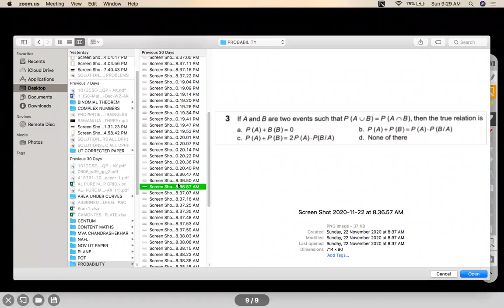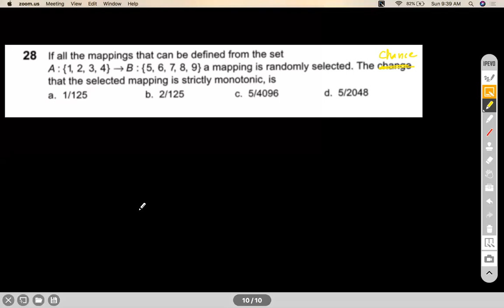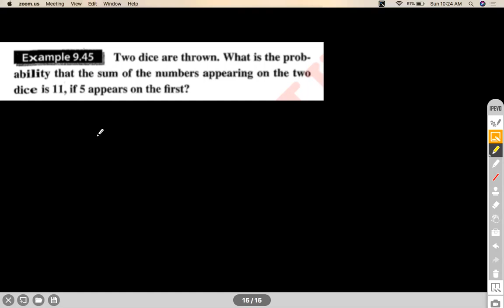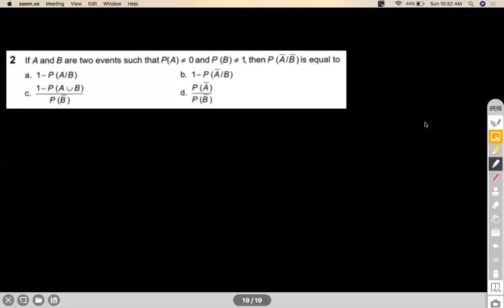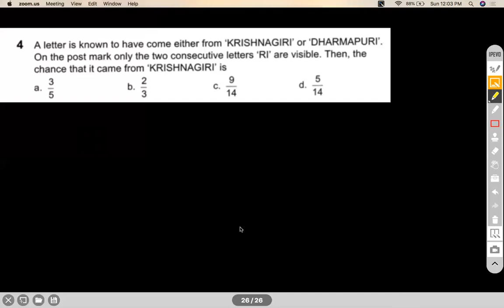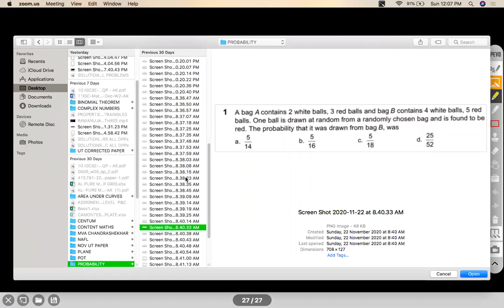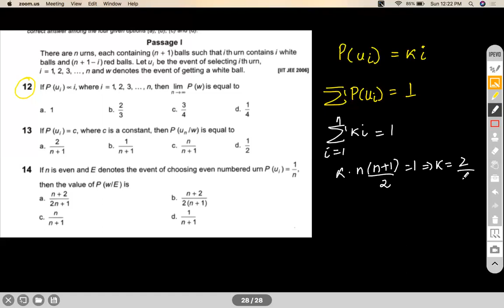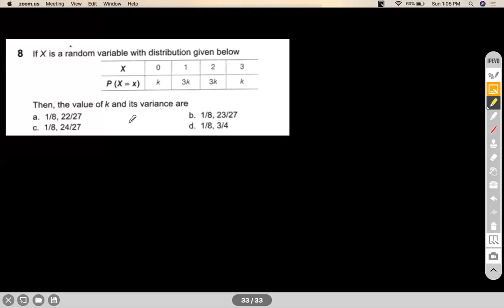PROBABILITY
INDEPENDENT EVENTS
CONDITIONAL PROBABILITY
MULTIPLICATION THEOREM
LAW OF TOTAL PROBABILITY
BAYE’S THEOREM
BINOMIAL PROBABILITY DISTRIBUTION

Chapter Name: PROBABILITY
Grade: XII
Author: AKHIL KUMAR